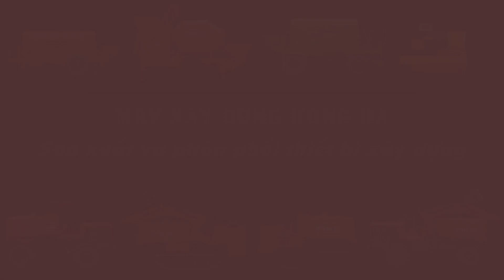Bàn giao cặp máy trộn bê tông tự hành Hồng Hà 9 bao + 12 bao tại Yên Thành - Nghệ An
Máy trộn bê tông tự hành Hồng Hà có kích cỡ thùng trộn đa dạng từ 1250 lít, 1500 lít, 2000 lít, 2500 lít đến 3000 lít tương đương với các loại 6 bao, 9 bao, 12 bao 15 bao đến 18 bao xi măng/1 mẻ trộn phù hợp với nhiều công trình thi công khác nhau từ công trình có quy mô lớn tới các công trình nhỏ nằm sâu trong ngõ hoặc đường xá chật hẹp.
Hồng Hà - Chất lượng tạo niềm tin!
Tư vấn bán hàng: 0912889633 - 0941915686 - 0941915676
Kỹ thuật bảo hành: 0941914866
Bộ phận kế toán: 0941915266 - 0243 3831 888